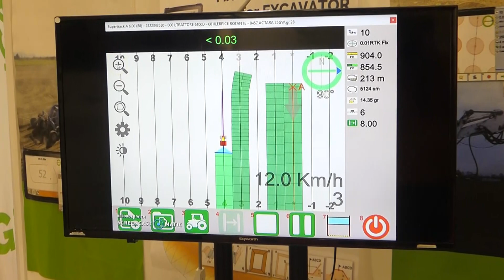The problem of Italian durum wheat. Herbert Lavorano, Paola D'Antonio and Michele Rinaldi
Herbert Lavorano – cereal market expert, Paola D'Antonio – professor of agricultural mechanics and Michele Rinaldi – CREA research director Council for agricultural research and analysis of agricultural economics, talk about the wheat problem in 2023 and, in relation to this sector, of new technologies and solutions for reducing costs.